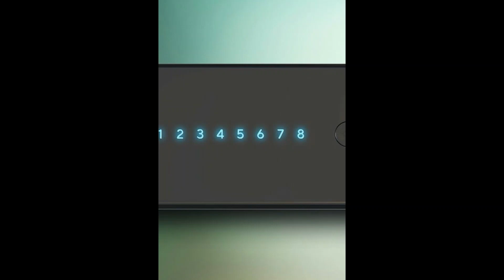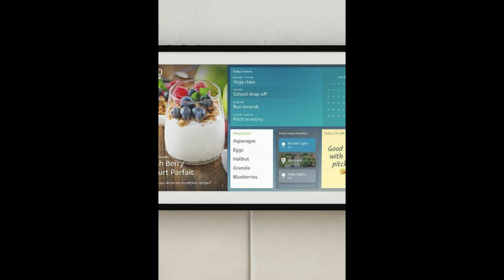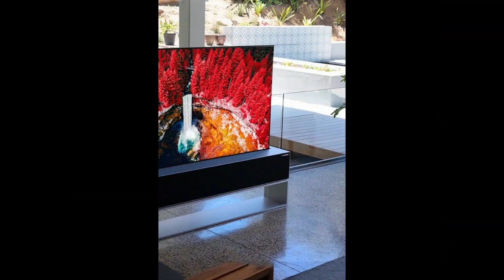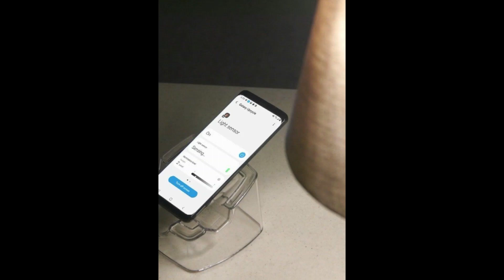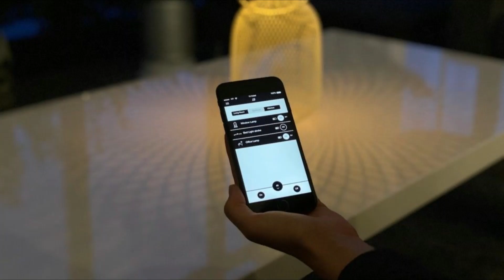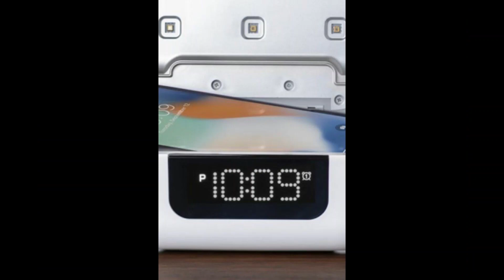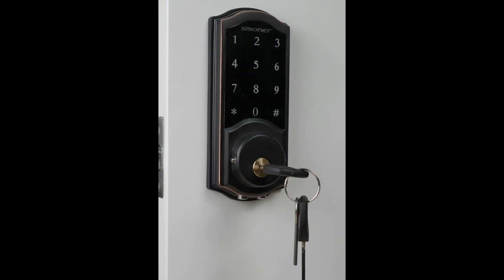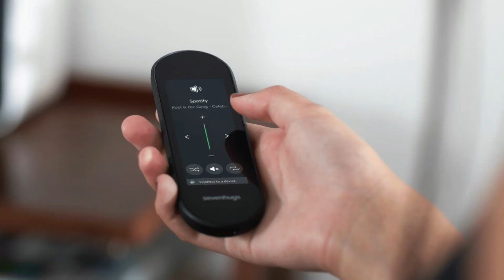FURTURE LIVING Smart Home Visualization